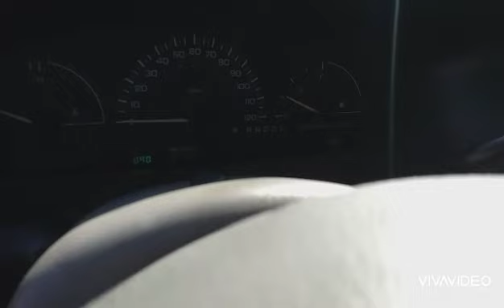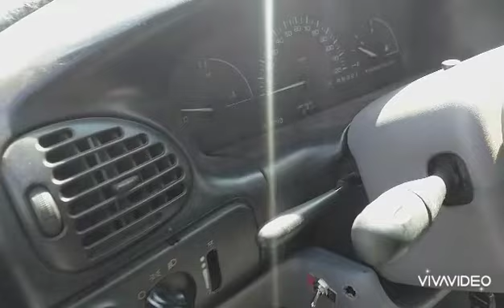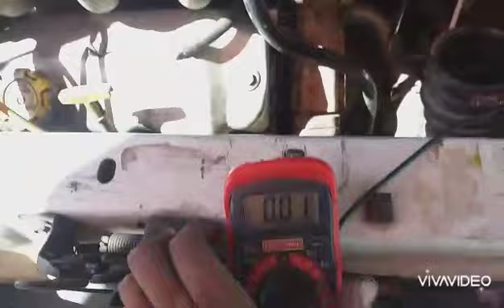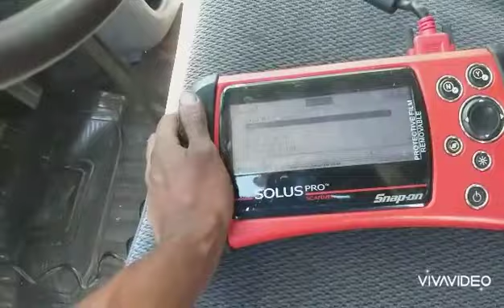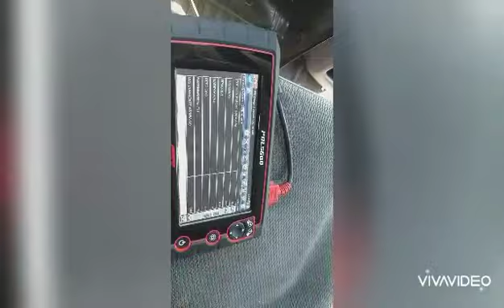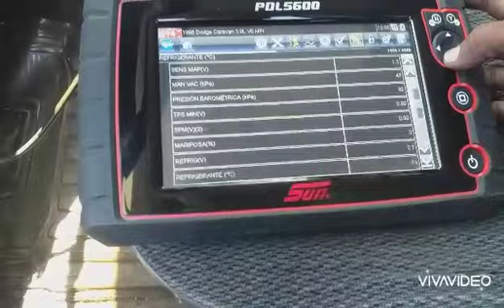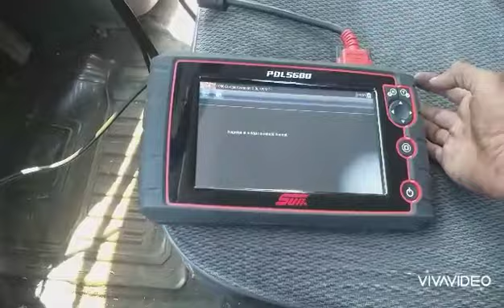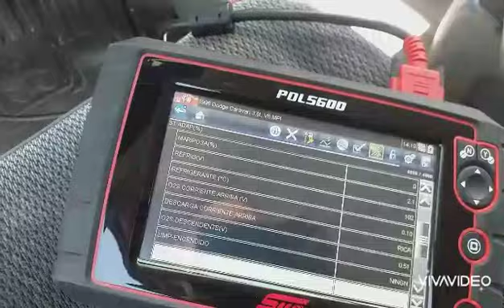Dodge Caravan problemas en el MAP. completo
Bendiciones a todos amigos, problemas con MAP se corrigio, seran buias, vacios falsos, mangieras sueltas?? Vean todo el video